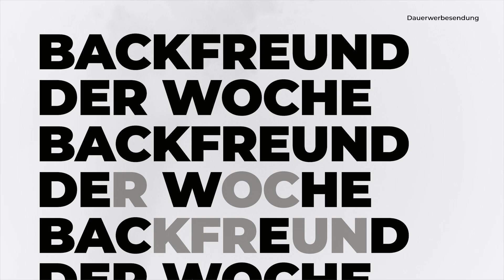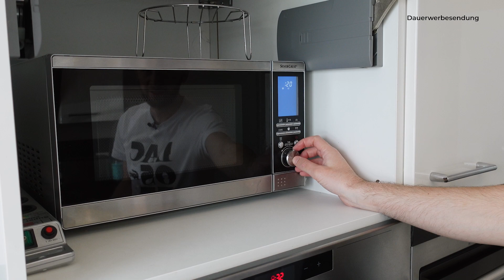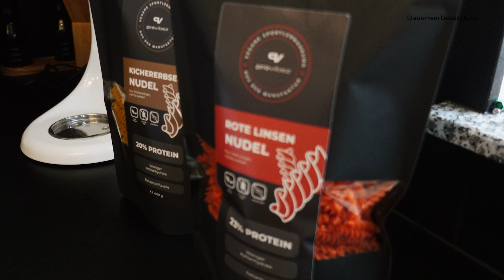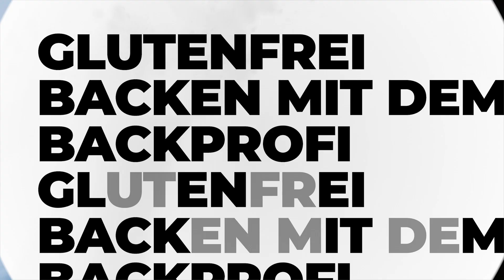Mein Rezept für GLUTENFREIE BRIOCHE BURGER BUNS! 🍔 | Glutenfrei und ohne Weizen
JEDEN DONNERSTAG 19:00 UHR NEUES VIDEO!
ZUHAUSE MEINE GLUTENFREIEN MEHLMISCHUNGEN TESTEN? VERSANDKOSTENFREI FÜR 10,90€ *

Diese Woche backen wir leckere Brioche Burger Buns 😋

00:00 - Intro
00:38 - Backfreund der Woche
01:03 - Teig zubereiten
04:42 - Buns formen
06:03 - Buns bepinseln
06:41 - Ab in den Ofen!
06:55 - Neue Produkte bei ProVibez!
08:00 - Die Buns sind fertig!
08:14 - Robert probiert + Fazit

Backfreund der Woche werden? So geht's:
1. Schick mir auf Instagram oder Facebook ein Bild deines nachgebackenen Backwerks und schreib dazu, um welches meiner Rezepte es sich handelt.
2. Schick mir einen Screenshot 📱 auf dem man sehen kann wie du mir auf YouTube folgst.
3. Mit etwas Glück wird dein Bild 🖼️ ausgewählt und du wirst Backfreund der Woche 👨🏻‍🍳
Melde dich daraufhin bei mir und ich schicke dir ein kleines Geschenk zu! 🎁😊

HELLO! Ich bin Robert Matheis, 31 Jahre alt, Bäckermeister und habe 2013 die "Maisterei" eine rein glutenfreie Bäckerei gegründet. Bis heute perfektioniere ich das glutenfreie Backen, sammle Erfahrungen und optimiere Rezepte bis diese den herkömmlichen Backwaren mit Weizen so nah wie möglich sind.
Auf diesem Kanal möchte ich Dich an meinem Wissen Teil haben lassen.
Ich zeige Dir Einblicke in mein Leben als Unternehmer und Backprofi, mit Humor und etwas Unterhaltung.
Ich freue mich wenn ich Dir den Spaß am Backen vermitteln kann.
Ich freue mich auf dein Feedback zum Video und Anregungen wie Rezeptwünsche und Fragen die Dich schon immer beschäftigen.

5% AUF ALLE PRODUKTE bei der Maisterei - Glutenfreie Backmanufaktur
Backmischungen, Mehlmischungen, Frische Brote/ Brötchen/ Kuchen etc.